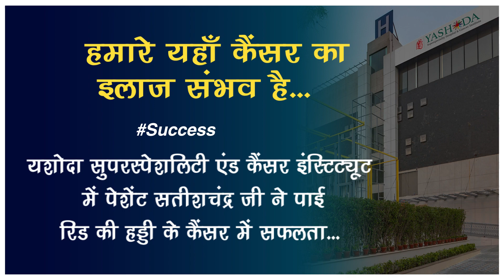Pt. Satishchandra’s Success Story | Spine Cancer | Disease Free | Dr. (Maj. Gen.) B.N. Kapur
Cancer is curable and we at Yashoda Superspeciality Hospital & Cancer Institute, Sanjay Nagar, Ghaziabad are proving this every single day. Take a look at the case of Pt. Satishchandra.
He’s a resident of Zila Ghaziabad and used to experience pain in his spine. He decided to meet Dr. (Maj. Gen.) B.N. Kapur (Director, Medical Oncology) and after some initial diagnostic tests, he was diagnosed with Spine Cancer.
The complete treatment took 2.5 years and now his reports are normal and he is completely disease free.
He is satisfied with the treatment he received here and is now leading a happy and healthy life. He is grateful to Dr. B.N Kapor who helped him overcome his disease and wishes him a long life.

It is always a good idea to go for a yearly full body checkup and act on these reports if they are off on some/ most parameters.

Sector 23, Sanjay Nagar, Ghaziabad